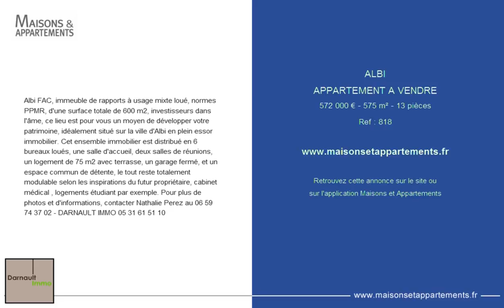ALBI - APPARTEMENT A VENDRE - 572 000 € - 575 m² - 13 pièces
Référence : 818
Albi FAC, immeuble de rapports à usage mixte loué, normes PPMR, d'une surface totale de 600 m2, investisseurs dans l'âme, ce lieu est pour vous un moyen de développer votre patrimoine, idéalement situé sur la ville d'Albi en plein essor immobilier. Cet ensemble immobilier est distribué en 6 bureaux loués, une salle d'accueil, deux salles de réunions, un logement de 75 m2 avec terrasse, un garage fermé, et un espace commun de détente, le tout reste totalement modulable selon les inspirations du futur propriétaire, cabinet médical , logements étudiant par exemple. Pour plus de photos et d'informations, contacter Nathalie Perez au 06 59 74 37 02 - DARNAULT IMMO 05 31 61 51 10